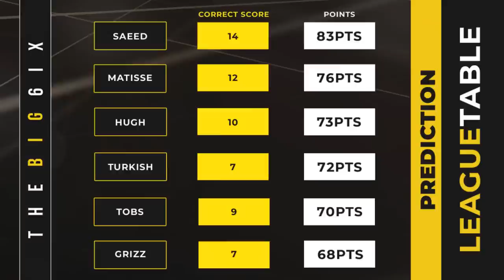THE BIG 6IX ⚽️ | MAN CITY COMEBACK AGAINST SPURS 🔵 | CASEMIRO MISSES ARSENAL AT THE EMIRATES 🔴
FOLLOW Saturn System on INSTAGRAM
DM to Find Out More❗️

📖 CHAPTERS
0:00 Intro
2:02 Man City Comeback Against Spurs
11:18 Tottenham Dissection
21:49 Antonioooo...
44:48 Superchats I
1:11:21 Fulham v Tottenham Predictions
1:13:57 Man City v Wolves Predictions
1:15:40 Man Utd Held at Palace, Casemiro Suspended For Visit To Arsenal
1:36:46 Arsenal v Man City Predictions
1:40:14 Superchats II
1:44:33 Mid-Classico... Liverpool v Chelsea
1:49:37 Liverpool v Chelsea Predictions
1:52:55 Prediction Table
1:55:30 Superchats III